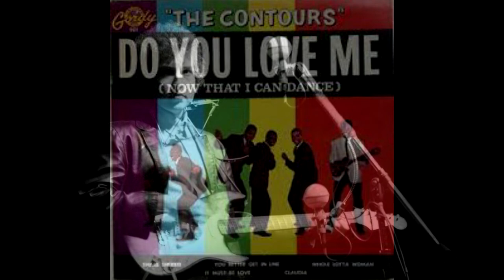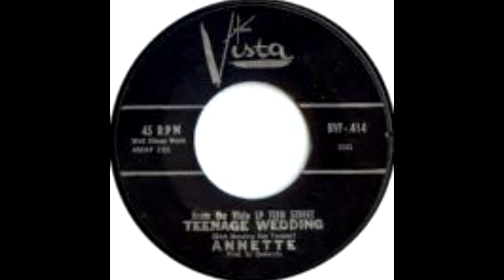Mighty John Money Music Episode 2 - July 2022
Discover the value of your vinyl records!  Find more at MoneyMusic.com!